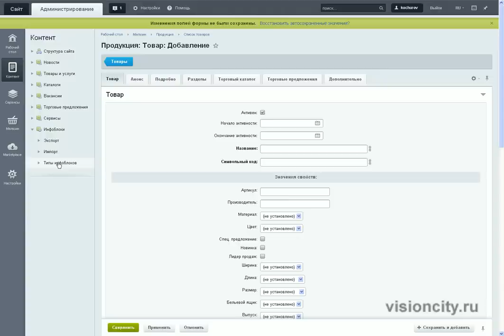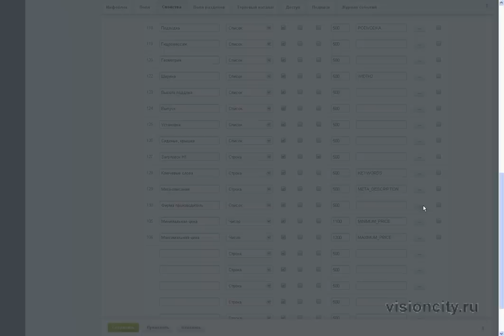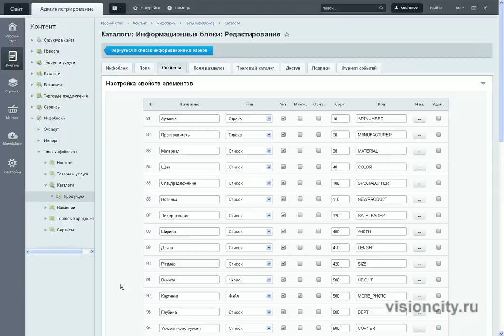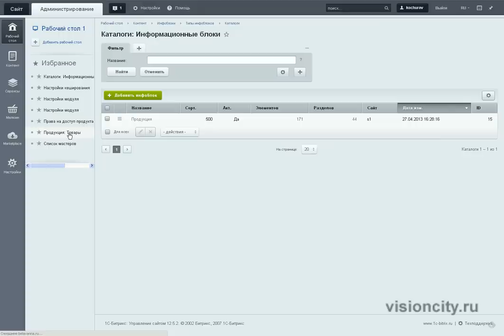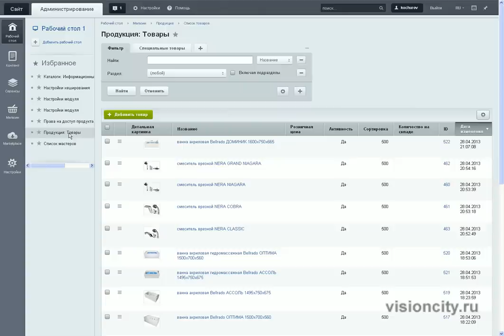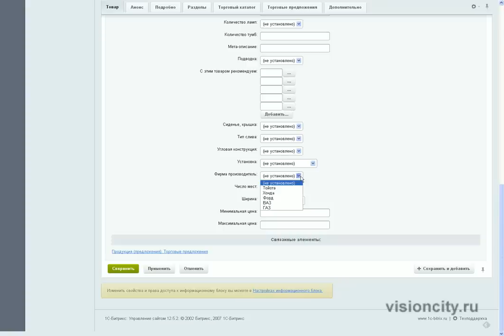Редактирование в Битриксе вида отображения свойств в карточке товара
Как на сайте, созданном в Битриксе в карточке товара отредактировать вид отображения в параметре какого-либо поля.